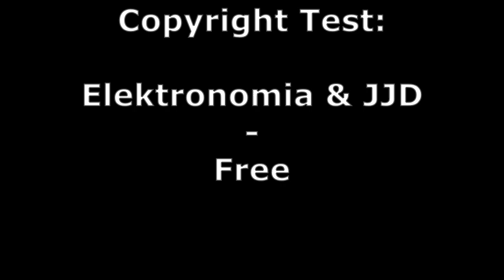Elektronomia & JJD - Free Copyright Test